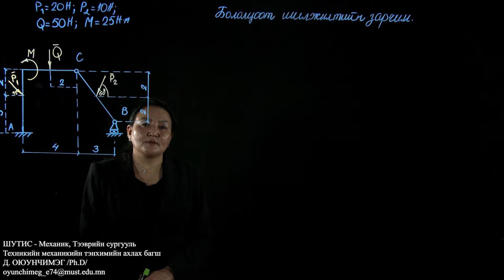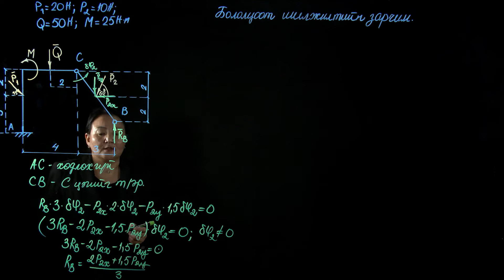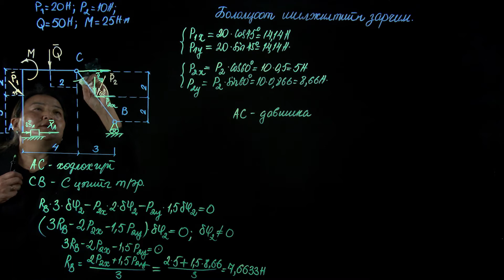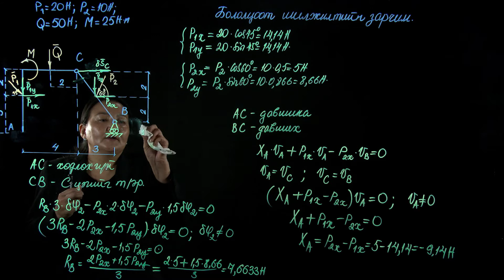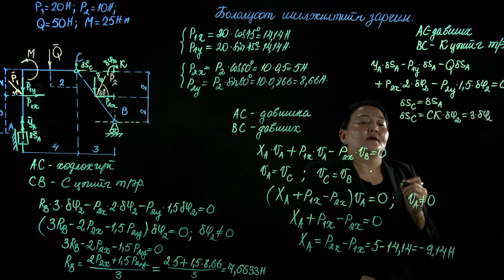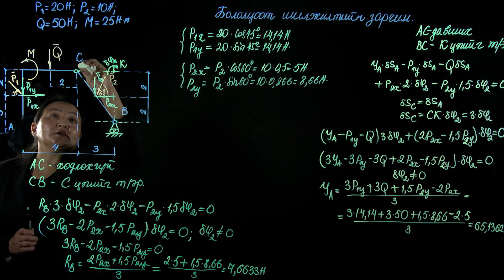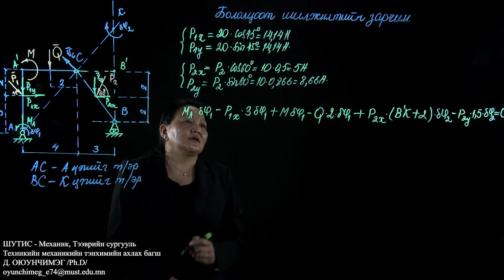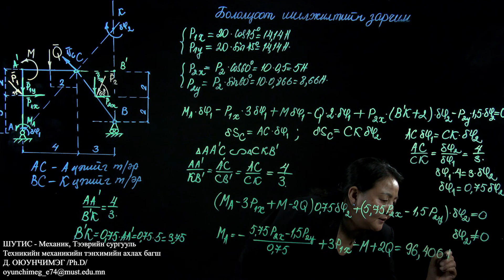DOESAMUST OM D.Oyunchimeg БОЛОЛЦООТ ШИЛЖИЛТИЙН ЗАРЧИМ